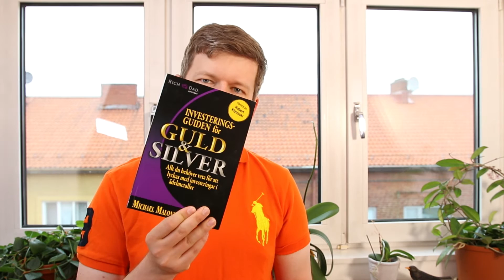Står vi inför en ekonomisk kollaps?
Läsarfråga: Jag hoppas du är medveten om att ekonomin kommer att "kollapsa" senare detta året. Vi befinner oss nu i slutet av en såkallad "debt cycle". Det hade varit bra om du varnade dina följare så att de inte förlorar 50-80% av deras portfölj. Det kommer bli värre än 2008.